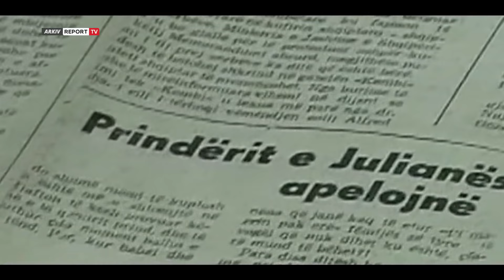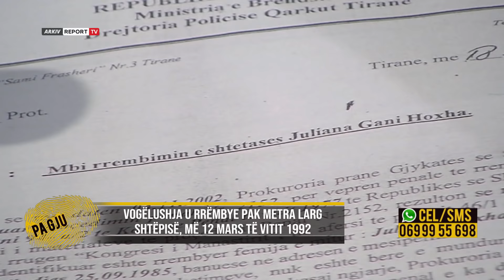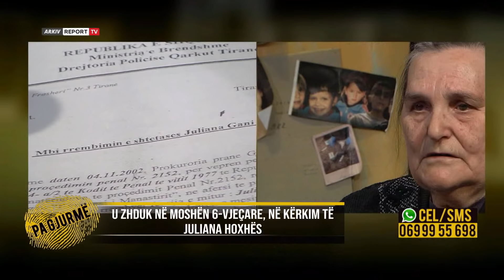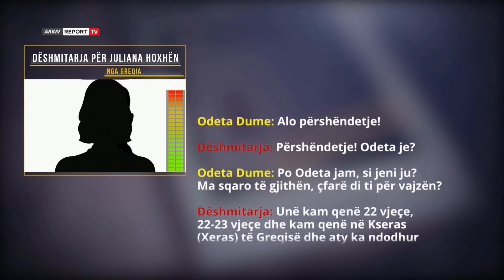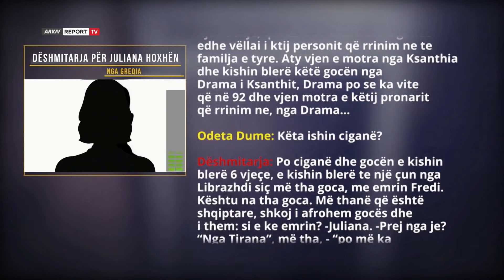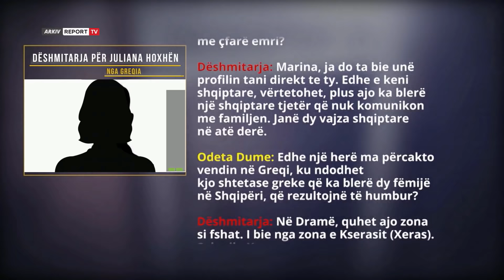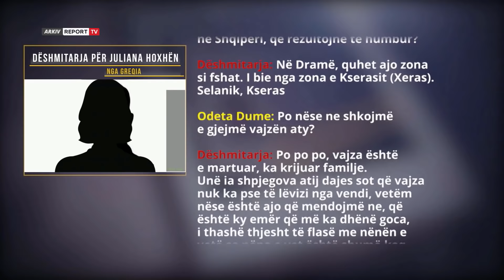Dëshmia bombë për Juliana Hoxhën/Nëna takon dëshmitaren shfaqen imazhet e vajzës së rrëmbyer(29.322)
Mesditën e kësaj të marte ’Pa Gjurmë’ në Report TV, solli ekskluzivisht dëshminë tronditëse për rrëmbimin e Julina Hoxhës marsin e vitit 1992 në Tiranë. Vogëlushja 6-vjeçare e asaj kohe doli nga shtëpia për të blerë tullumbace dhe dyshohet se u rrëmbye nga një makinë tip benz në ngjyrë e kuqe. Nënës, Valentina Hoxha, iu mundësua ekskluzivisht takimi live me dëshmitaren, e cila vuri në dispozicion foton për të cilën dyshohet se mund të jetë e bija.
Zonja rrëfeu një ngjarje të vitit 1992, ndërsa pretendon se Julianën e kishte takuar në Ksera të Greqisë, pasi ajo ishte shitur në këtë shtet. Dëshmitarja përballë nënës së Julina Hoxhës jep të tjera detaje, kur dhe si ishte takuar me vajzën. Sipas zonjës, Juliana kishte mbërritur nga Shqipëri në Greqi tek një familje cigane, pasi këta të fundit ia kishin blerë një djali nga Librazhdi. Dëshmitarja pretendon se vajza i ka pohuar se quhej Juli dhe ishte nga Tirana, por thërritej me emrin Melina. Aty e kishte sjell një person me emrin Fredi, që ishte shtirur si babai i saj.
Dëshmitarja: Në fund të marsit të vitit 1992 kam qenë në Greqi. Unë e kam takuar në Kseras, një fshat afër Selanikut. Gjatë kohës që kam qenë aty kam mësuar nga disa shtetas grek se aty kishte ardhur kjo vajzë e cila ishte blerë në Shqipëri. E pashë vogëlushen të ndrojtur dhe e putha në faqe. Unë e pyeta si quhej dhe ajo më tha se quhej Juli. E pyeta edhe se me kë kishte ardhur dhe më pohoi se e kishte sjellë një djalë me emrin Fredi, i cili ishte shtirur sikur ishte i ati i vajzës. Flokët i kishte pak më të gjata. Zonja që e kishte marr i kishte bërë dy bishtaleca. Ajo mbushi sytë me lot dhe dukej se nuk donte të qëndronte aty. Pak minuta fola dhe më pas erdhi ajo ciganja greke dhe e mori me rrëmbim. Nuk më lejoi të flisja gjatë, por më tha se quhej Melina. Pasi u largua tre metra larg nga unë i thërrita Juli dhe vajza ktheu kokën, por zonja që e kishte marr e tërhoqi nga dora. Vajza kishte quka në faqe dhe rrinte si e frikësuar. Nga e folura dallohej që ishte nga Tirana. Ajo nuk kishte shumë që kishte ardhur aty, afro një muaj. Shtetasja greke e kishte marr,  pasi kishte dy djem dhe donte edhe një vajzë. Unë them 99 përqind është Juliana.
Madje dëshmitarja shkon edhe tej kur thotë se sot, kjo vajzë jeton ende në Greqi e martuar dhe me fëmijë. Nga bisedat mes miqve të saj në Ksera të Greqisë, zonja ka arritur t’i gjej llogarinë e Melinës në rrjetin social Facebook. Ajo vuri në dispozicion foton e gruas, ku shfaqet imazhi i një vajze të rritur, që ka pothuajse moshën e Julianës. Nëna e mbytur nga lotët e pati të pamundur të konfirmonte, nëse është ajo vajza që rrëmbyen 30 vite më parë.
Nëna: Nga sytë ngjan shumë dhe nga fytyra e rrumbullakët. Flokët ndryshojnë, sepse vajza ka qenë e vogël kur u zhduk. Edhe nga pjesa e buzëve ka ngjashmëri. Nuk di cfarë të them.. ( qan).  Ndoshta AND-ja do ta verifikonte nëse është ajo Juliana ime, apo jo. Unë dua ndihmën tuaj, t’i gjejmë adresën dhe të shkojmë ta takojmë.
Pas kësaj dëshmie, emisioni investigativ ’Pa Gjurmë’ ditët në vijim do të udhëtojë drejt Greqisë, për të bërë verifikimet dhe për të zbuluar profilin e saktë të Melinës, vajzës 37-vjeçare që dyshohet se është Juliana Hoxha.